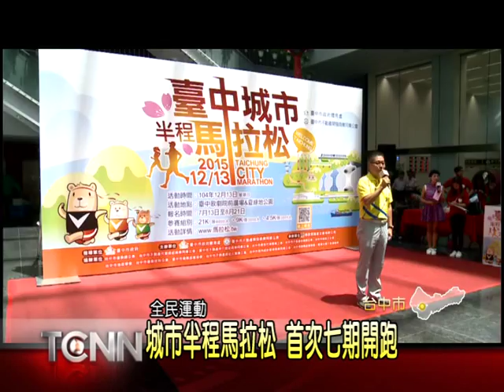大台中新聞 城市半程馬拉松報名啟動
近年來馬拉松運動風潮蔚為流行，不過舉辦的地點大多位於郊區，今年台中市不動產公會與市府合作，將於12月舉辦首屆台中市中心的路跑活動，活動範圍以7期為主，12月13日在國家歌劇院正式開跑，報名首日就有4000人報名，目前已經超過6000人，預計將吸引1萬人以上參加。 。「以上新聞可從哈TV APP收視」